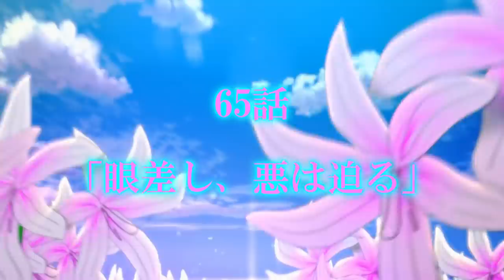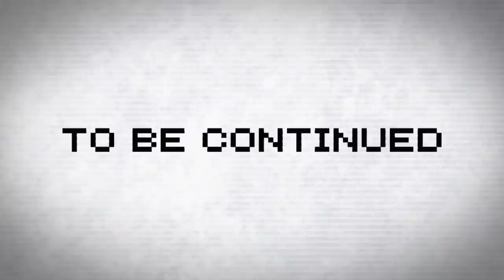専属神篇第2.8幕～精霊王～66話「眼差し、悪は迫る」